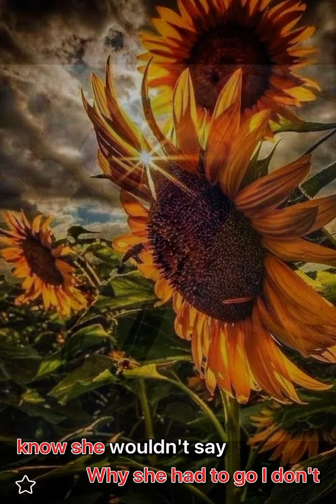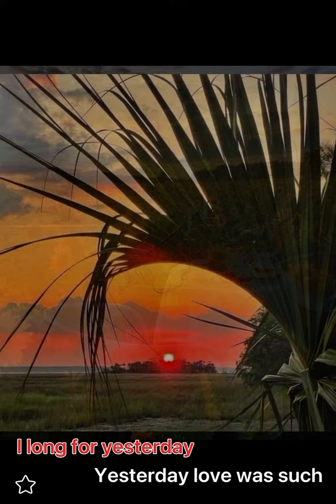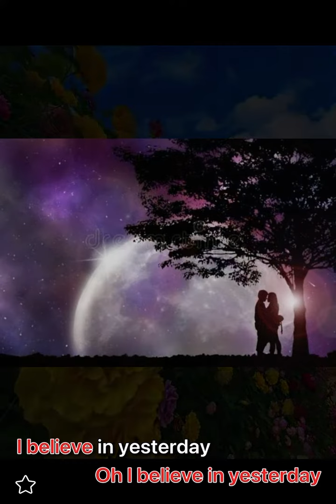Yesterday live by Coby Tom Conrad (original by the Beatles) with lyrics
The Beatles( Beatles )

Yesterday

Lyrics：Paul Mccartney
Artist：Paul Mccartney

Yesterday, all my troubles seemed so far away

Suddenly, I'm not half the man I used to be,

Why she had to go I don't know she wouldn't say.
I said something wrong, now I long for yesterday.

Yesterday, love was such an easy game to play.